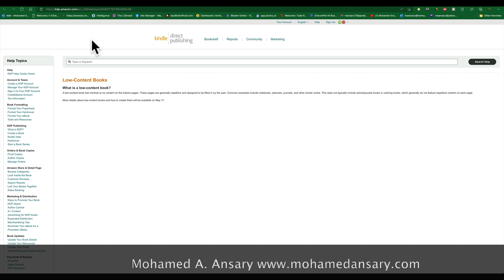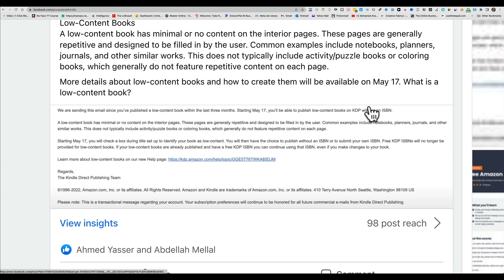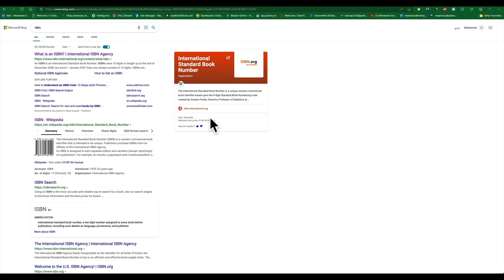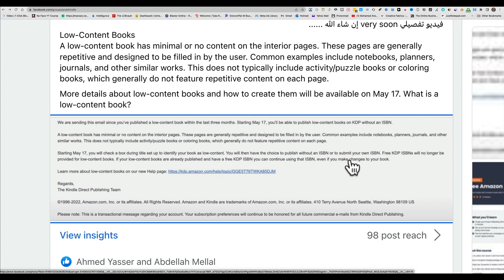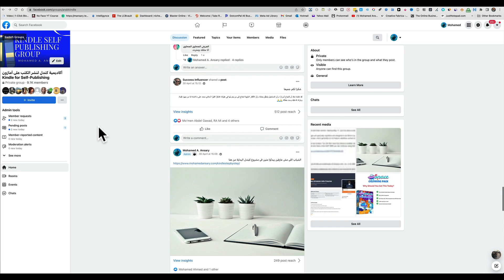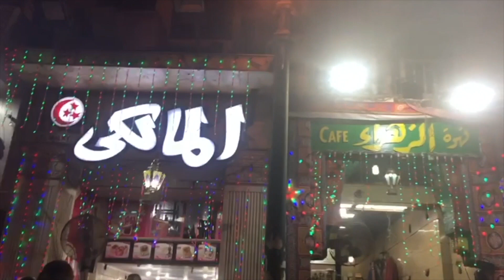Huge KDP Update: تحديثات هامة لناشري الكتب ذات المحتوى القليل على منصة أمازون